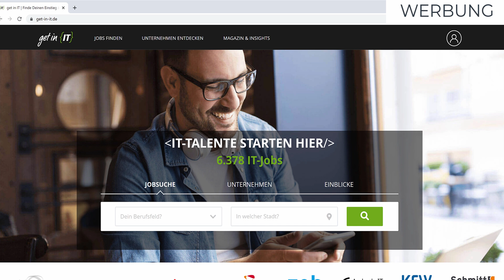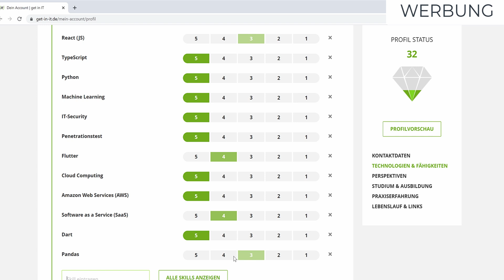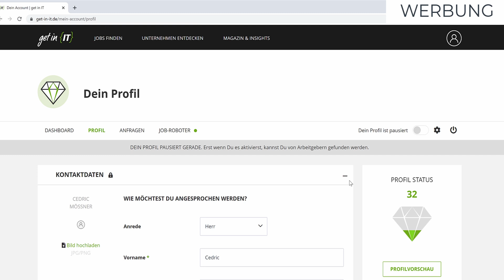7 Projekte für Data Scientists und Data Analysts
Hands on! Data Science und Analytics in der Praxis.

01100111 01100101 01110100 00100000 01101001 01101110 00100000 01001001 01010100

📢 Job Insights von get in IT:

Du möchtest mehr über das Gehalt, Jobs und Arbeitgeber in der Data Science erfahren?

▶ Was macht ein Data Scientist?

▶ Was macht ein Data Analyst?

▶ Mit dem get in IT Gehaltsrechner 💶 berechnest Du Deine individuelle Gehaltsspanne als Data Scientist:

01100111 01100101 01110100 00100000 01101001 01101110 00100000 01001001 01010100

0:00  Intro
0:26  Projekt #1: Bilderkennung
1:50  Projekt #2: Security - Usertracking
3:38  Projekt #3: Gesundheitswesen
5:28  Projekt #4: Smart Assistant
7:50  Projekt #5: Streaming-Angebote
9:55  Projekt #6: Kryptotrading
11:57 Projekt #7: Covid